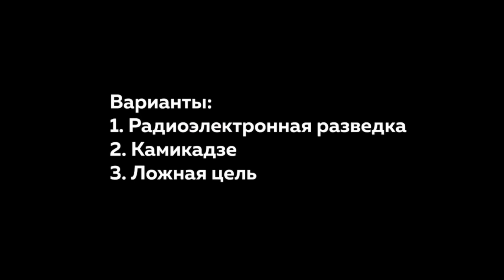ВОЙНА. ДЕНЬ 887. БЫВШИЕ ЗЭКИ СБЕЖАЛИ С ВОЕННОГО ПОЛИГОНА/ УНИЧТОЖЕНО ДВА САМОЛЕТА РФ/ ОБНУЛЕНИЕ В ВС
В Белгородской области сбежали бывшие зэки, завербованные в российскую армию. Среди них один из инструкторов, который ранее записывал видео о гигантских потерях в штурмах Харьковской области. На девять человек разосланы ориентировки — имеется ли у них оружие, неизвестно.

Наступление России за последние 10 месяцев не принесло ВС РФ существенных прорывов и выхода на оперативный простор. Несмотря на сжигание резервов и ресурсов, включая технику, ВС РФ пока не удалось преодолеть позиционный тупик.

Стало известно, что в результате удара по аэродрому Саки в Крыму были уничтожены два российских самолета, а также несколько военных.

Об этом и многом другом — в свежей сводке с сооснователем CIT Русланом Левиевым.

00:00 Главные темы выпуска
01:56 Промежуточные итоги российского наступления
10:26 Удар по Курской области
13:39 Уничтожено два самолёта на аэродроме Саки
15:19 Статья Reuters про новые типы беспилотников в России
21:52 Кулибины в армии РФ
24:16 В Мали размотали колонну вагнеровцев. Подробности
36:13 Каша из куриного корма для солдат российской армии
37:47 Иностранца лишили гражданства РФ из-за отказ вставать на воинский учёт
39:46 Карательные отряды внутри российской армии
45:25 Бывшие заключенные сбежали с военного полигона